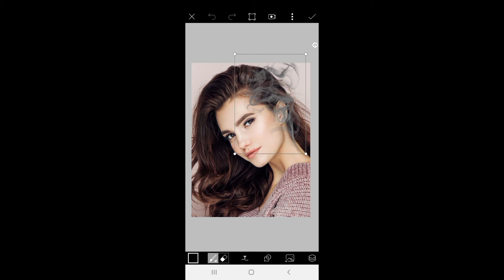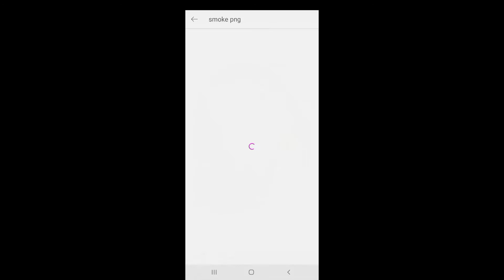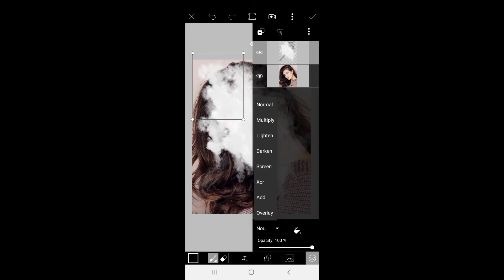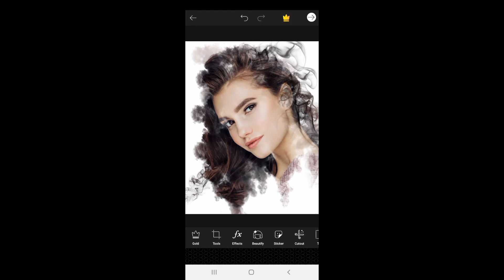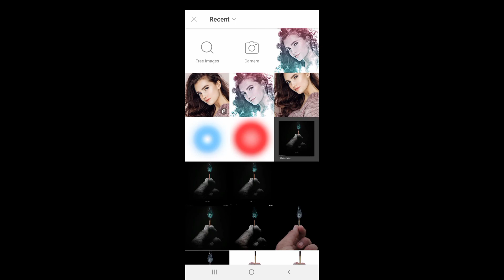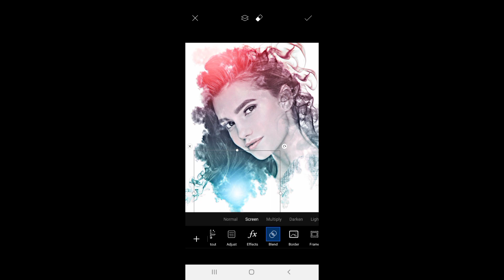Picsart Smokey Effect Editing Tutorial | Flutter Shutter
Tutorial of Picsart Smokey Effect Editing.

photography tips,
photography tamizha,
photography ideas,
photography apps,
photography at home ideas,
photography at home with mobile,
photography apps for android,
photography at another level,
a photography by jasvir,
a photograph class 11,
a photograph class 11 in hindi,
a photograph class 11 english academy,
a photograph class 11 in english,
a photograph poem,
a photograph class 11 question answers,
a photograph by shirley toulson,
photography business,
photography basics,
photography blogger,
photography background,
photography basics for beginners,
photography battle,
photography blog,
hannah b photography,
studio b photography,
emilio b photography,
photography course in hindi,
photography career,
photography class,
photography course for beginners,
photography camera,
photography channel,
photography composition,
rc photography,
aps-c photography,
jacky_c_ photography,
c anderson photography,
c stands for photography,
c log photography,
c stand food photography,
photography dslr,
photography diploma,
photography drawing,
photography diploma courses,
photography during lockdown,
photography diy,
photography dslr camera,
photography design,
d photography bhiwani,
d photography logo,
nikon 3400 d photography,
nikon 3300 d photography,
nikon d5600 d photography,
double d photography,
photography editing,
photography editing apps,
photography ed sheeran,
photography editing tutorial,
photography editing software,
photography editing photoshop,
photography editing tips,
photography effects,
lady e photography,
j double e photography,
nicolette e photography,
kyra e photography,
e commerce photography,
e commerce photography tamil,
e commerce model photography,
ecommerce photography business,
photography for beginners phone,
photography for girls,
photography full movie,
photography full course,
photography for instagram,
photography for beginners in hindi,
photography from mobile,
studio f photography rupsa,
wedd f photography,
olympus pen f photography,
big f photography,
photography f stops explained,
f.k photography,
f/1.8 photography,
f nineteen photography,
photography girl,
photography girl poses,
photography gadgets,
photography green screen,
photography girl style,
photography gana,
photography green screen effects,
photography gadgets for phone,
kamal-g photography,
balaji photography,
gullu g photography,
kanif g photography,
k.g photography,
lumix g photography,
r g photography,
j.i.g photography,
photography hacks at home,
photography hacks with phone,
photography hacks anaysa,
photography hacks with phone at home,
photography hacks 5 minute crafts,
photography home,
photography hindi,
h photography logo,
h_photography,
b&h photography seminars,
b&h photography tutorials,
b&h photography,
4-h photography,
s h photography,
b&h photography seminars lighting,
photography ideas for instagram,
photography in mobile,
photography in home,
photography in tamil,
i shoot photography,
i phone photography,
i phone photography tips,
i phone photography tricks,
i phone photography ideas,
i do photography,
i stock photography,
photography jobs,
photography jobs in india,
photography jobs online,
photography jobs malayalam,
photography jobs tamil,
photography jobs in canada,
photography jobs in dubai,
photography jobs in mumbai,
j photography and films,
nm j photography,
v j photography,
a.c.j photography,
eli j photography,
photography kaise sikhe,
photography kaise kare,
photography ke liye konsa camera best hai,
photography kaise karte hain,
photography ka logo kaise banaye,
photography kerala,
photography kaise kare mobile se,
photography kaise bane,
gracie k photography,
r k photography,
mitchell k photography,
t.k photography,
m k photography,
v k photography,
p k photography,
m k photography official,
photography logo,
photography logo kaise banaye,
photography logo design illustrator,
photography logo design photoshop,
photography lighting,
photography life,
photography logo video,
photography logo picsart,
joey l photography,
joey l photography tutorial,
infinite l photography,
putra l photography,
danny l photography,
adam l p